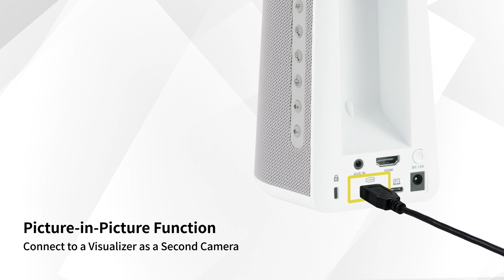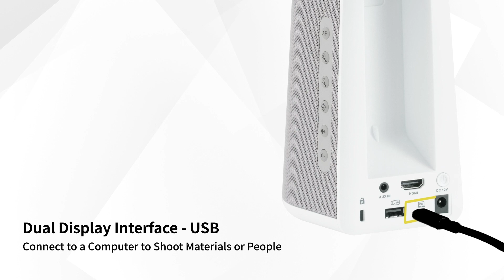AVerVision A30 All-Purpose Camera Intro Video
Equipped with advanced AI acoustic technology, A30 integrates the camera, microphone, and speaker into one. A visualizer and video camera, A30 is suitable for teachers of distance learning and mobile learning. The extendable arm makes shooting from various angles a breeze. Supporting dual video output in picture-in-picture mode, the A30 can enhance teaching with extra visuals when connected to a second visualizer in serial. Furthermore, with AVerTouch software, teachers can easily connect A30 to Google Classroom with one button and upload the course materials to the cloud, an absolute convenience.